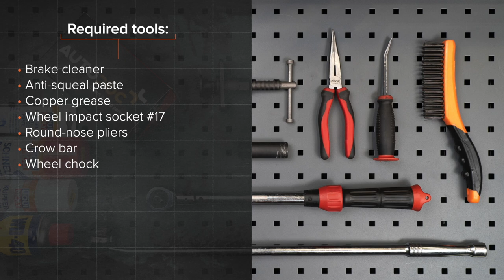Hvordan bytte foran bremseklosser der på RENAULT TWINGO 1 (C06) [AUTODOC-VIDEOLEKSJONER]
Hvordan bytte foran bremseklosser på RENAULT TWINGO 1 (C06) 1.2 Hatchback 03.1993–10.2012 [AUTODOC-VIDEOLEKSJONER]

Bremseklosser for kjøretøyet RENAULT Twingo I Van (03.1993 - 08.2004) / RENAULT Clio II Hatchback (BB, CB) (09.1998 - ...) / RENAULT Kangoo I (KC) (08.1997 - ...) / RENAULT Symbol / Thalia I (LB) (04.2002 - ...) / RENAULT Modus / Grand Modus (F, JP) (12.2004 - ...) bør som regel erstattes i én og samme prosedyre. Det er imidlertid noen små forskjeller, på grunn av spesifikke egenskaper ved kjøretøyets design.

🛠️ Verktøyene du trenger for å erstatte foran bremseklosser:
- bremserens
- smøremiddel/monteringspasta mot hvining
- kobberpasta
- hjulpipe №17
- momentnøkkel
- rundtang
- brekkjern
- stoppekloss